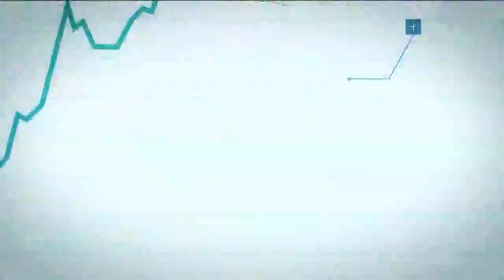Zoo Atlanta's Savanna Hall could come to a halt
Get all your top business headlines with Crystal Edmonson Sunday mornings on 'Atlanta Business Chronicle's BIZ'